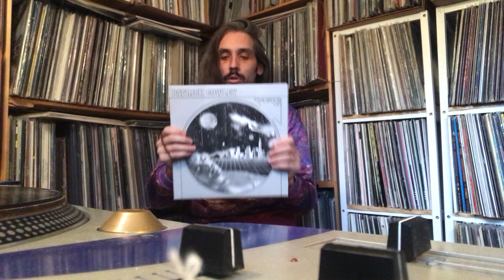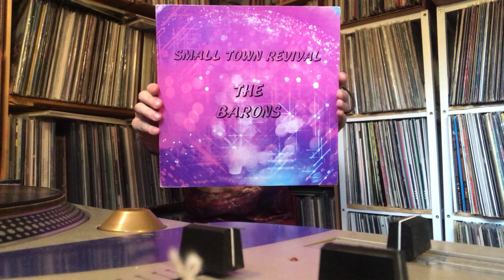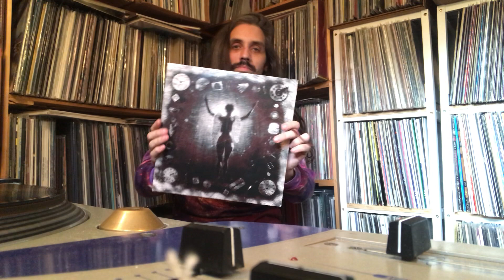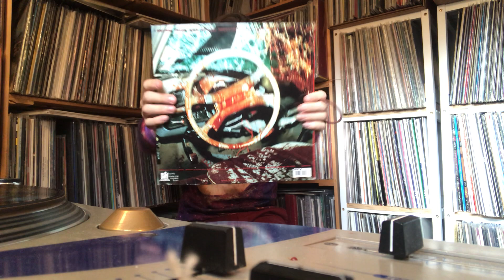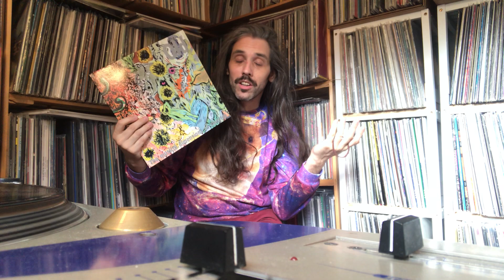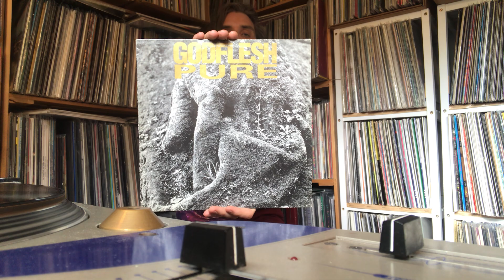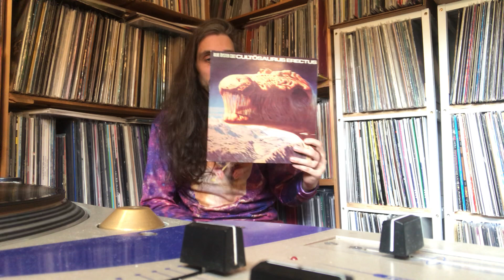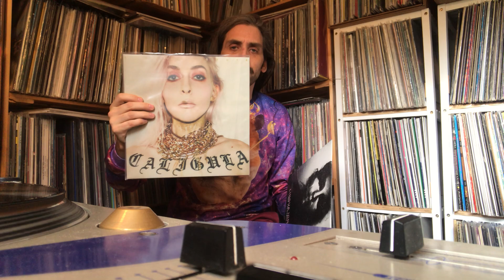VC / Vinyl Community - A metal / heavy rock "hater"s 10 favorite heavy rock / metal(ish) LPs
At first glance, I may look like a metal head, I'm well aware of it. Metal probably is the music I feel the most alien too, so this has been an ongoing cause for confusion in the past 25+ years of my life.

Yet, as I can't just dismiss a whole genre, solely because of 70ies and 80ies cheesy antics, I have a few records of such music that actually appeal to me, maybe for the wrong reasons, though, you be the judge of it.

Edit : Darn! I forgot the tenth one (Patrick Cowley doesn't count as metal, even if he is way more metal than any of those other bands)! Oh well, here goes the Blue Note reference. Maybe I'll find a way to feature it in a video about Hi NRG some other time ^^